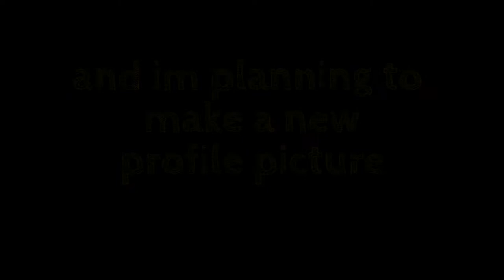New Things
so new channel art and new profile picture i think i want 3 so im going to use it FOR NOW you guys comment down and ill change it but i might keep 3 though